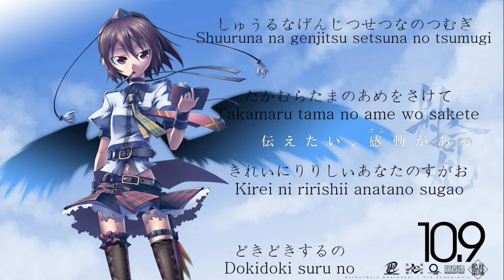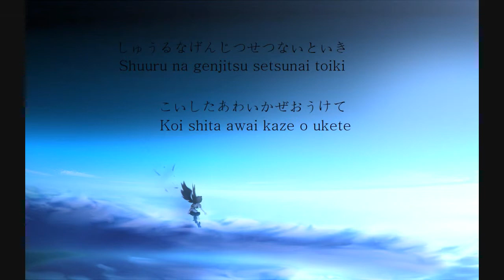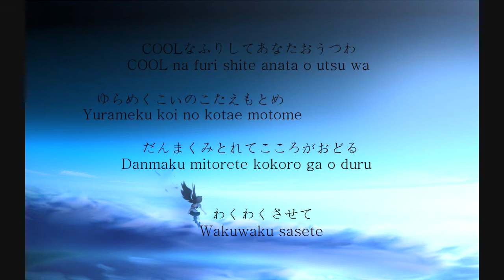【小野崎人】IOSYS - Autumn Attack Love Story (+lyrics) 【HD】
First uploaded with 00Hito00 account on 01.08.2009.
【東方】IOSYS - 秋撃恋記（歌詞）【HD】

I have made this video for you with japanese lyrics. I hope you like it!

Title: 秋撃恋記
(Title: Autumn Attack Love Story)
Vocals: マリ
(Vocals: Mari)
Lyrics: キク
(Lyrics: Kiku)
Video by: おのさき人
(Video by: OnosakiHito)